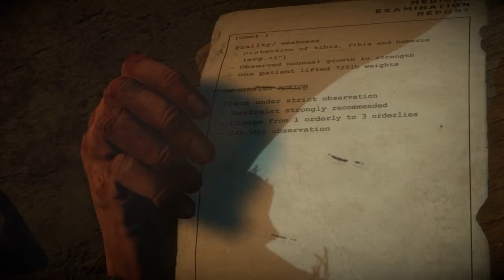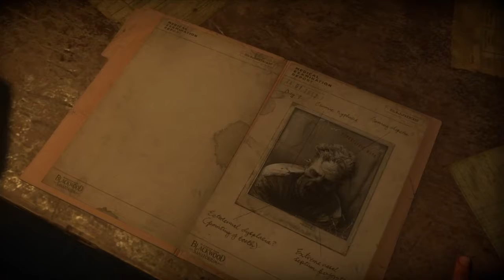Until Dawn -9- the nope is over 9000!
Look at all that nope